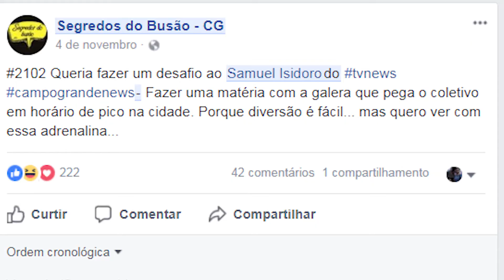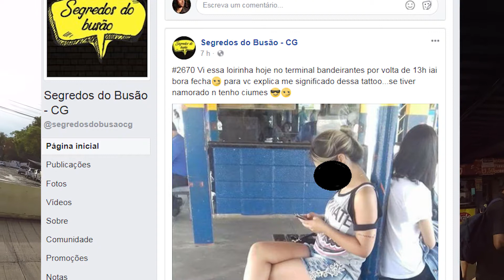SÓ DECEPÇÃO NO ROLE DE BUSÃO